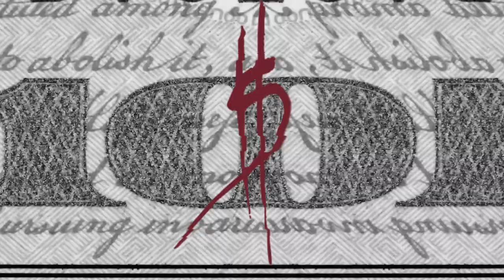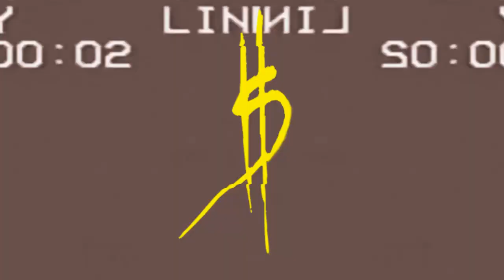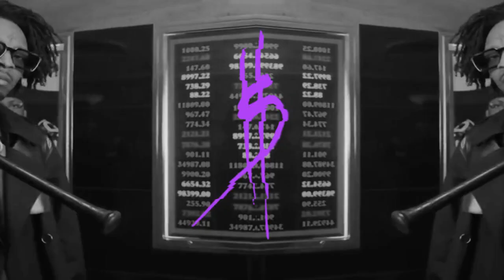[FREE] 21 Savage Type Beat - "Vice Lord" (Prod. By ​⁠@KidSkrillaBeatz) | 2024 Trap Beat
21 Savage Type Beat - "Vice Lord" | 2024 Trap Beat

IMPORTANT:
Any use of my beats requires credit in the title "(Prod. KidSkrillaBeatz)". Any social media use of my beats requires credit to me @KidSkrillaBeatz
The free version of this beat is not available for streaming services (Spotify, Apple Music, etc). For-profit use (Spotify, Apple Music, etc.) you have to purchase a lease license.
You can't register your song on BMI/ASCAP/WIPO/OMPI/SIAE or any worldwide copyright organization UNLESS you have received a LICENSE.